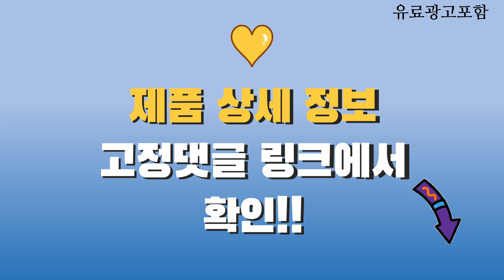무선청소기그레이 Top10! 가격, 평점, 후기! 놓치지 마세요!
❤️❤️❤️ 요즘 인기있는 무선청소기그레이 구매 가격 평점 리뷰 정리해 봤어요! ❤️❤️❤️

[00:06]
10위. 삼성전자 BESPOKE 제트 스틱청소기 220W VS20B956D5G 자가설치 [573,970원]

[00:11]
9위. 2024년형 차이슨 무선 청소기 물걸레겸용 BLDC + [195,000원]

[00:16]
8위. 삼성전자 BESPOKE 제트 스틱청소기 220W VS20B956AXG 고객직접설치 [455,250원]

[00:21]
7위. 테팔 무선청소기 에어포스 라이트 TY6547KM 혼합색상 [121,960원]

[00:26]
6위. 쿠쿠 인스퓨어 파워클론 무선청소기 CVC-AE1420UG 어반그레이 [210,030원]

[00:31]
5위. 일렉트로룩스 Well Q6 셀프스탠딩 무선 청소기 WQ61-1OGG [239,000원]

[00:36]
4위. 2024년형 차이슨 무선청소기 BLDC 추가 사은품 핸디 [195,000원]

[00:41]
3위. 쿠쿠 초강력 BLDC 파워클론 무선청소기 CVC-B1020UG 매트 [138,590원]

[00:46]
2위. 에어메이드 스마트포스 무선 진공 핸디 청소기 AMC-3500 [183,030원]

[00:51]
1위. 휴스톰 무선물걸레 청소기 그레이 HS-10500G [153,940원]